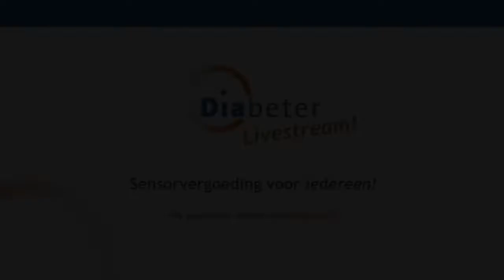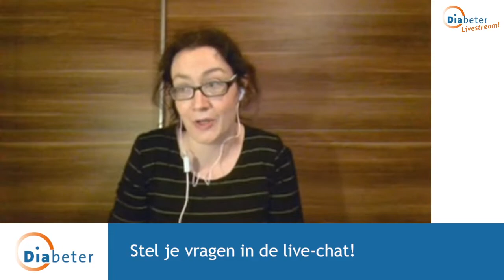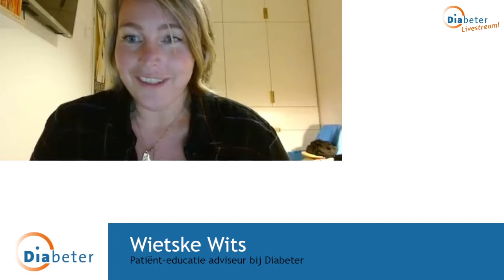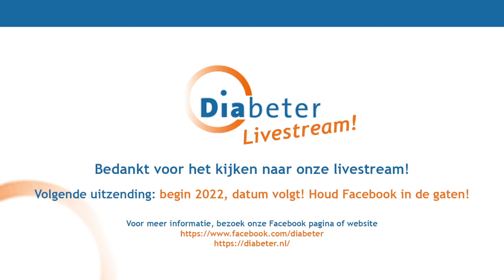Diabeter Live: Sensorvergoeding voor iedereen!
Voor wie met type 1 diabetes is toegang tot een sensor, dus een continue glucose monitor (CGM) belangrijk?

Voor iedereen! Complicaties door type 1 diabetes worden het beste voorkomen door gebruik te maken van de steeds slimmer wordende diabetestechnologie.

Daarom was er afgelopen woensdag (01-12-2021) een uitzending over de CGM, met cijfers van uitkomsten en wetenschappelijk onderzoek, gepresenteerd door Dr. Henk-Jan Aanstoot, diabetesonderzoeker en -arts.
Ook Orietta Koster en Loes Heijmans van @sensorvergoeding.nl zijn te gast bij host Wietske Wits. Zij zetten zich onvermoeibaar in voor een bredere vergoeding van CGM.  Want in tegenstelling tot de landen om ons heen, wordt CGM in Nederland aan lang niet iedereen met type 1 diabetes vergoed.

Let op: Dit is de opname van de live-uitzending. Je kunt helaas geen live-vragen meer stellen. Heb je nog vragen naar aanleiding van deze uitzending? Stel ze dan hier, in een e-mail of via Facebook!

Steun de dames van @Sensorvergoeding.nl en houd hun social media in de gaten!